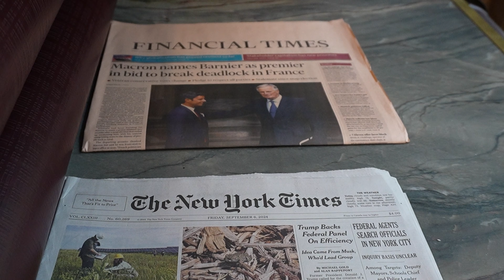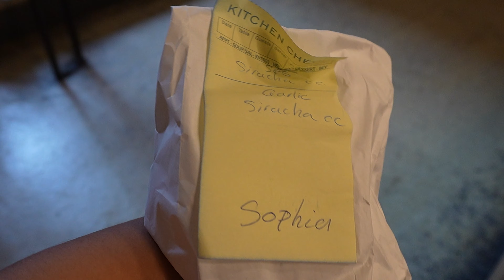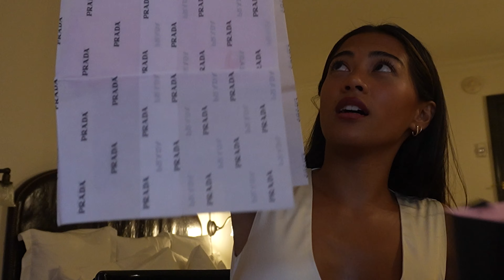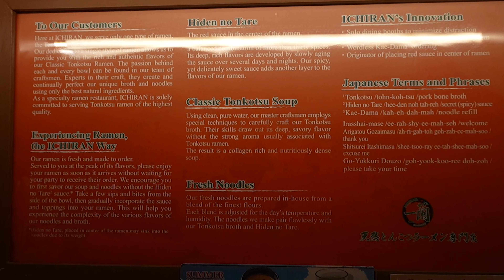NEW YORK VLOG! 🚕 fashion week, get ready w/ me, eating + behind the scenes!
FAQ:
Camera: Sony ZV-E10 II
Editing: Final Cut Pro
Ethnicity: Filipino
Age: 26